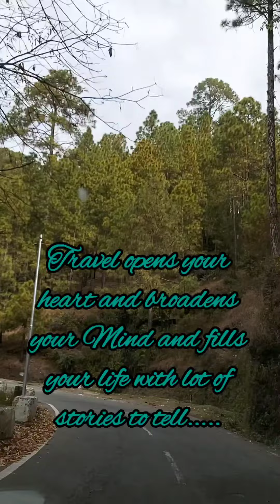Travel is a therapy||exploration